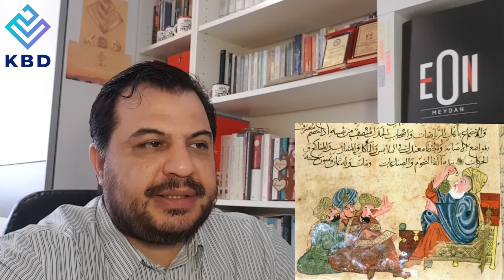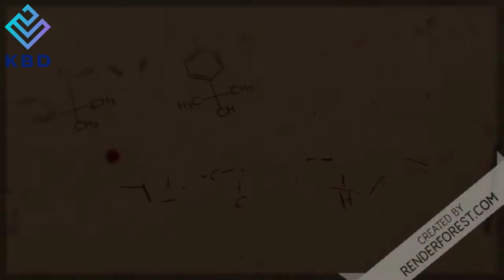Kronolojik Bilgiler: 39 - İbn Miskeveyh (932-1030)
Ahlakçı, filozof, tarihçi.
Tam İsim Ebu Ali Ahmed b. Muhammed b. Ya'küb b. Miskeveyh el-Hazin.
Felsefe, matematik, tıp gibi çeşitli alanlarda eser vermekle birlikte daha çok tarihçi, filozof ve ahlakçı olarak dikkat çeken İbn Miskeveyh, 932’de Rey’de doğmuş, 1030’de İsfahan’da vefat etmiştir.
İbn Miskeveyh, Eflatun, Aristoteles, Proclus, Kindi, Farabi gibi isimlerin etkisinde kalarak felsefe yapmıştır.